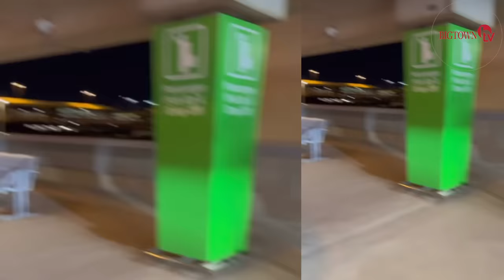BRUCE Melodie Ibyo Yakoreye Muri America|Udushya Dusekeje 😂|Couple Zahuriye South Africa|Mbega!